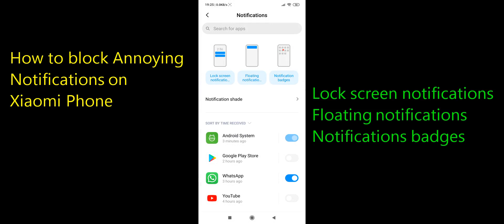How to Block / disable / turn off Annoying Notification on Xiaomi Phone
How to Block / disable / turn off Notification - lockscreen, floating, popup, badges that annoying on Xiaomi phones.